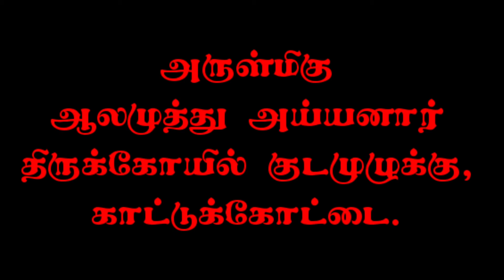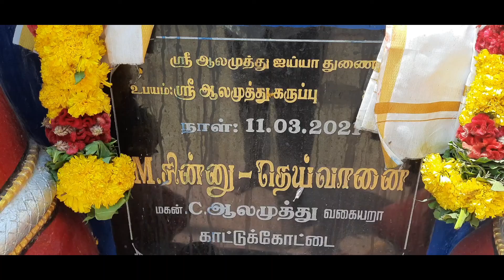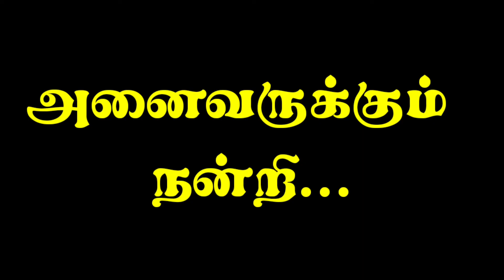அருள்மிகு ஆலமுத்து அய்யனார் திருக்கோவில், காட்டுக்கோட்டை.